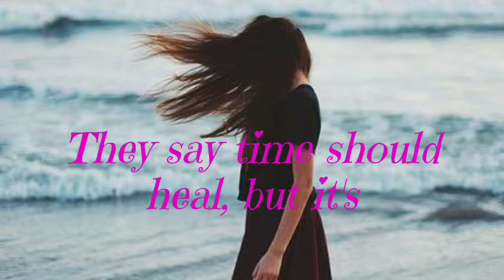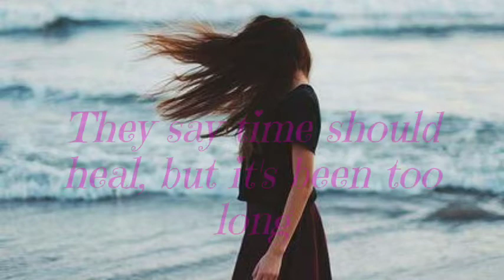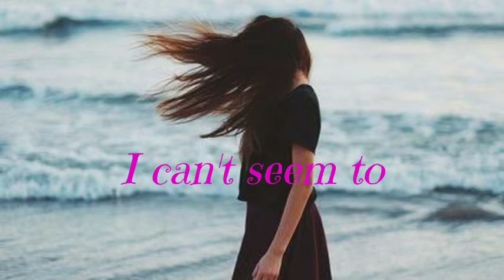Move On - Grant and Emily Vaughn(lyrics)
Music Buddy: music without limitation

Friends enjoy songs in music Buddy channel

Songs lyrics 🌹🌹🌹

 Way too many faces in the crowd
 but I think that I see you
 One too many drinks got me
 changing up the way that I need you
 Now we're both at a bar acting like
 it's not hard, trying to feel something different
Talk to somebody new, kinda wish it
was you, kinda numb to the feeling
 Now that you're gone
They say time should heal, but it's
been too long
 Couple months, but I can't seem to
 Move, move on, I can't seem to
 I can't seem to
move move on
 Laying on my floor thinking 'bout all
the things that we've been through
 From 24/7 to pretending like I never met you
 Know it's all for the best, 'cause
 I know we're a mess every time we're together
 Going out of my mind, and I wish I
could lie, tell you that it gets better
 They say time should heal, but it's been too long